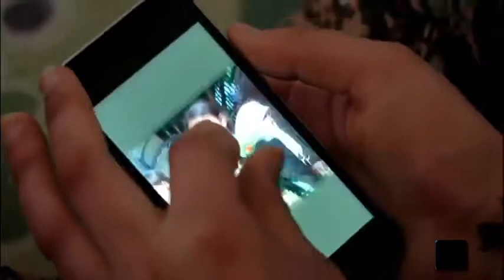Kurdish Women Ready to Fight to Death to Avenge Their Lost Warriors For Arab Womens Freedom